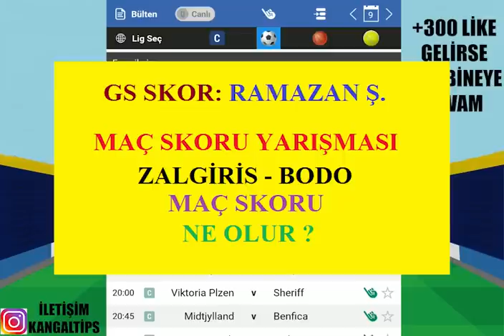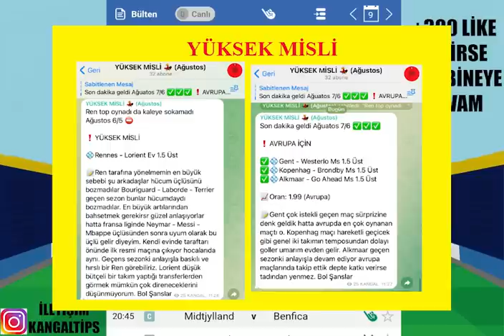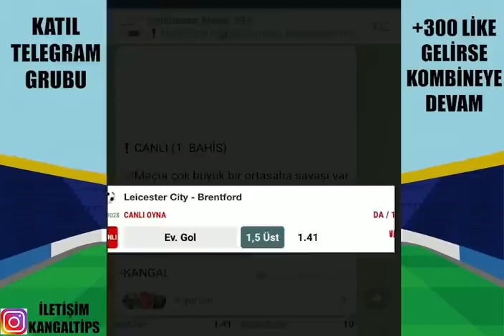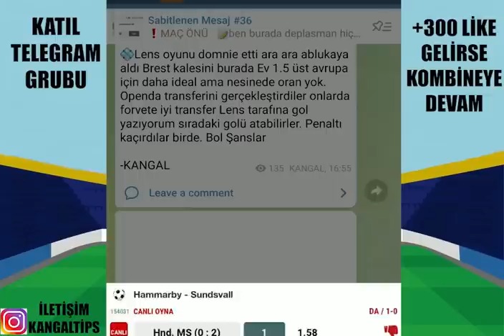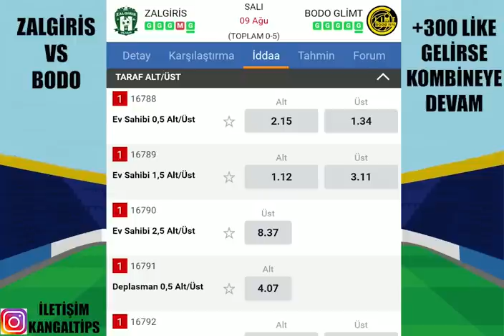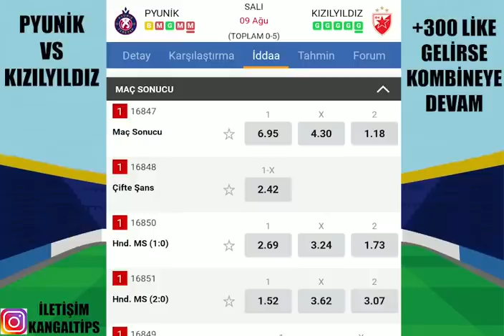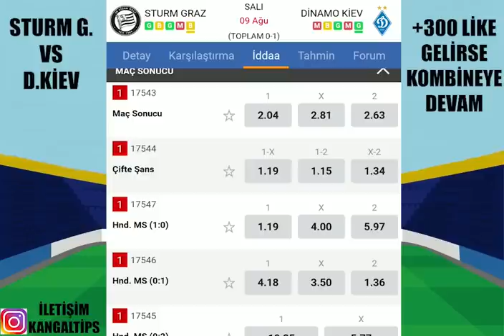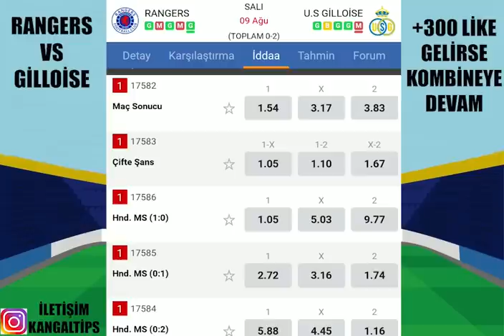DÜŞÜK ORAN YOK ! HAZIRLAYIN KASALARI.. 9 AĞUSTOS 2022 İDDAA TAHMİNLERİ